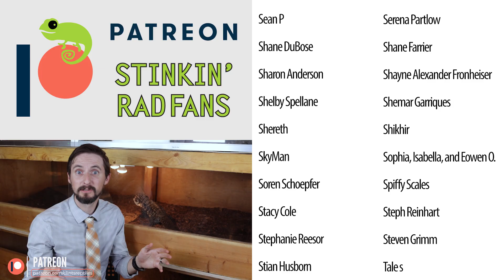Can You Train a Lizard?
Tegus, monitors, iguanas, and other large lizards are awesome reptiles, but they are also powerful and potentially very dangerous animals. But can they be trained? Clint discusses how and why he has target trained is Argentine tegu Gus Gus so that their interactions can be safe and Gus Gus can be healthy and happy.

Clint's Reptiles
770 East Main Street # 127